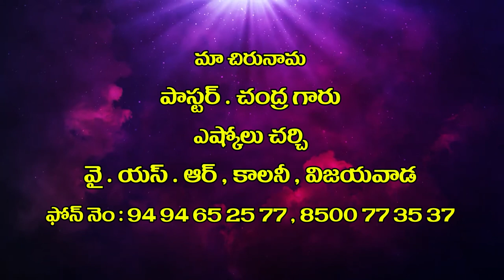Bro. Chandra garu ||14 02 2021||అంశం:దేవుని మాట వినుట వలన ఆశీర్వాదము